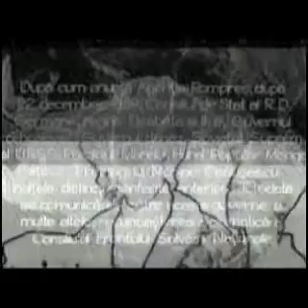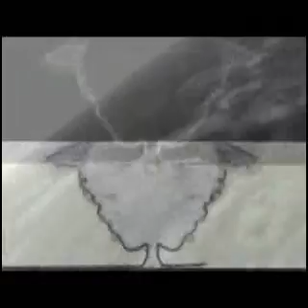Iris, prima inregistrare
Tara Adevarului